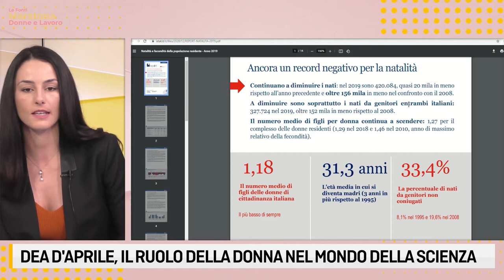Maratona Le Fonti TV Donne & Lavoro - Intervista a DEA D'APRILE